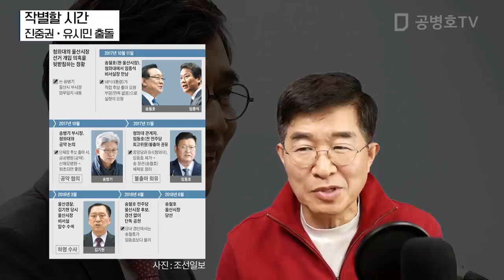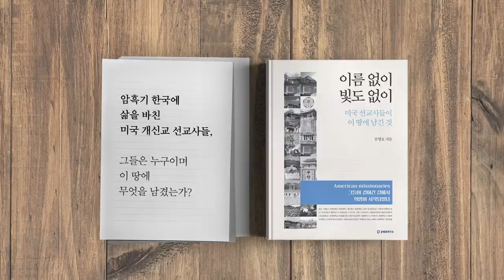작별할 시간 / 진중권-유시민 충돌 [공병호TV]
작별할 시간 / 진중권-유시민 충돌
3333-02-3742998 카카오은행 (예금주 : 공병호) / (텔레뱅킹 : 090 & 은행코드 : 90)